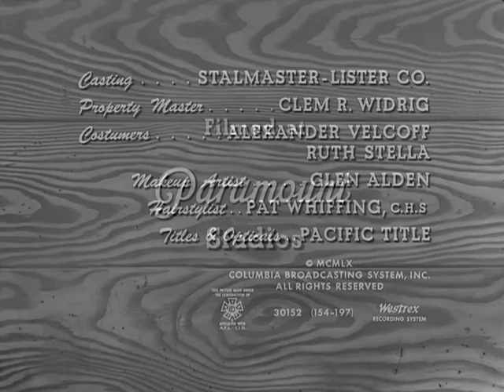Gunsmoke Theme 1960